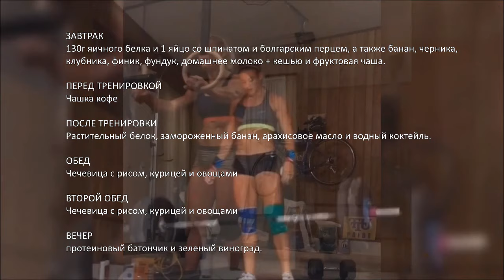КРАСОТА и СТРАШНАЯ СИЛА! Сара Сигмундсдоттир Sara Sigmundsdottir | CF92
Сара Сигмундсдоттир пятикратная участница CrossFit игр с двумя финишами на подиуме.
Уроженка Исландии, которая  впервые сделала себе имя, заняв третье место по миру в Этапе OPEN 2015 года, после она побеждает в региональных соревнованиях, опередив нескольких именитых спортсменок включая Энни Торисдоттир.

Поддержать перевод нового фильма "Самые Физически Подготовленные" о Кроссфит Играх двух последних лет можно переводом на карту Сбербанка - 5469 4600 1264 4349 или более удобным способом (электронные деньги) в нашей группе Вконтакте